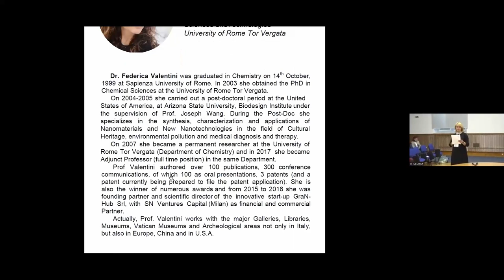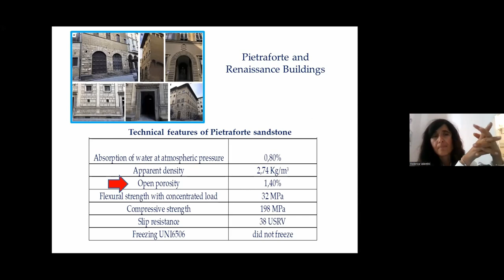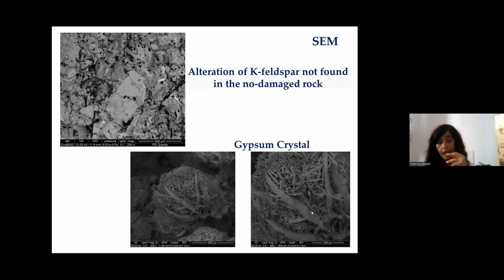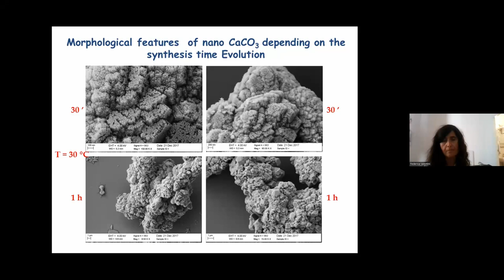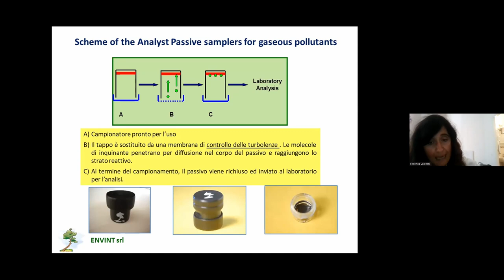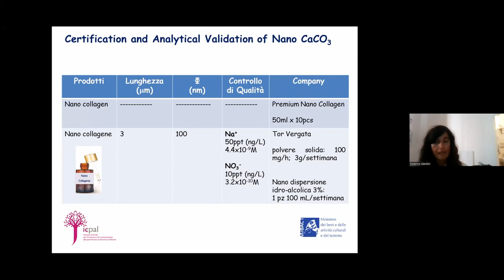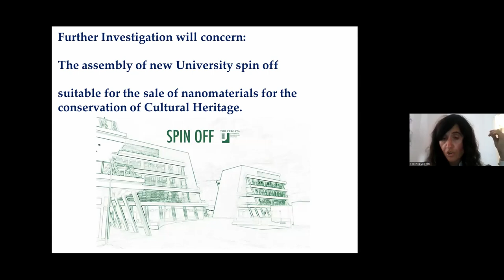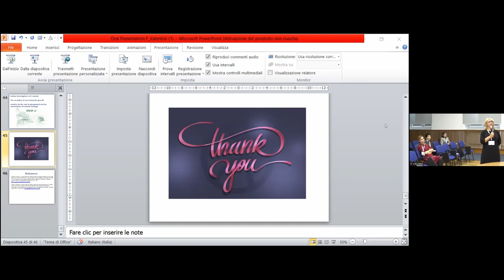PRIOCHEM 2022 Day 2 Plennary Session 5, Prof. Dr. Federica VALENTINI – UNIROMA2, ITALIA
CULTURAL HERITAGE CONSERVATION: FROM NANOMATERIALS TO PORTABLE WIRELESS DEVICES FOR THE AIR QUALITY MONITORING

🌐 Join us in the quest for cross-sectoral solutions that have the potential to reshape industries, improve lives, and create a better future for all of us.

Let's embark on this journey of exploration, discovery, and innovation together.